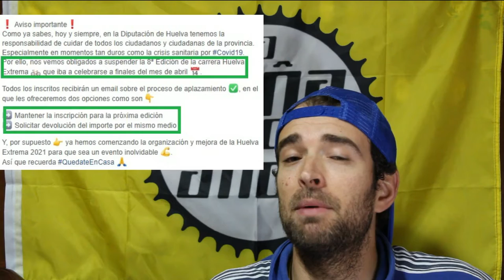CINCO PRUEBAS CICLISTAS SUSPENDIDAS/APLAZADAS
Vista la situación que hay, es normal que los organizadores decidan suspender las próximas pruebas. Algunos han decidido suspenderlas directamente y otros sin embargo aplazarlas. Aunque es un poco raro el caso de la Quebrantahuesos ¿no os parece?